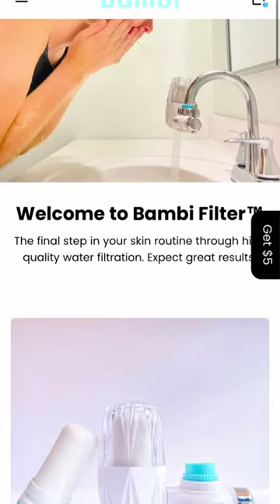If you live in a dorm or univeristy housing you need to be aware of this!